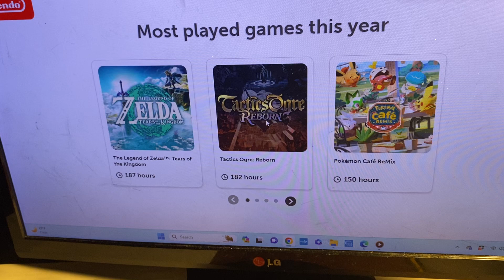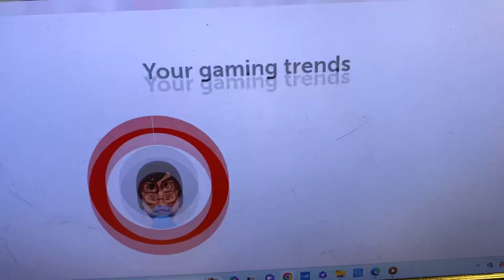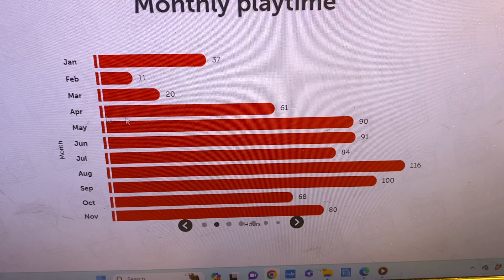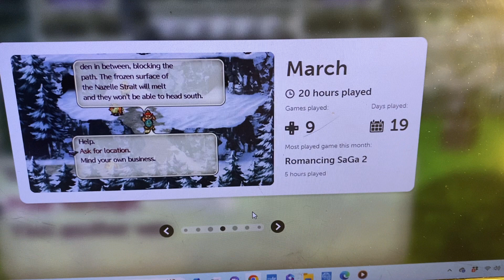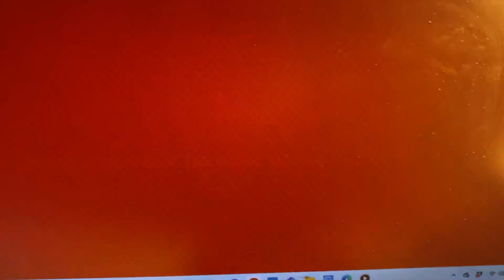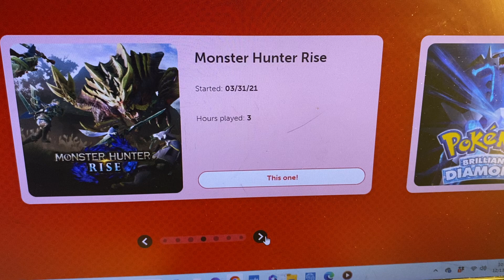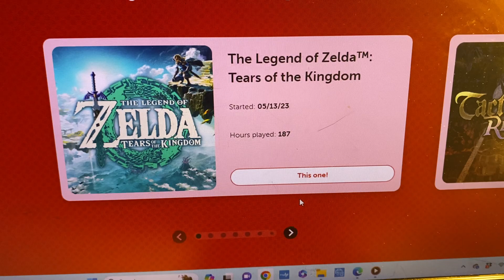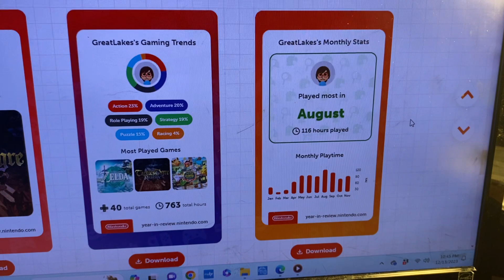nintendoswitch2023 My year review